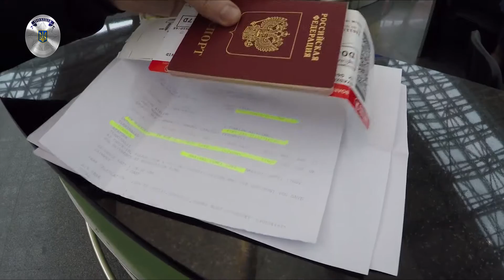Анонс "Поліцейська хвиля" 21 листопада 2016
Дивіться у «Поліцейській Хвилі»:
- Як поліція відправила подалі відомого в певних колах крадія в законі «Дато Тобольського»!
- Мужній вчинок подружжя! У Полтаві жінка врятувала життя важко пораненому громадянину, а її чоловік затримав небезпечного зловмисника!
- Як дніпровська поліція затримала фігуранта розбійного нападу, який 2 роки ховався від слідства?